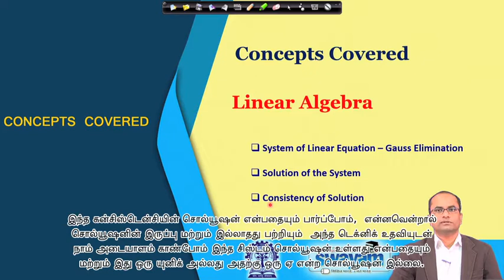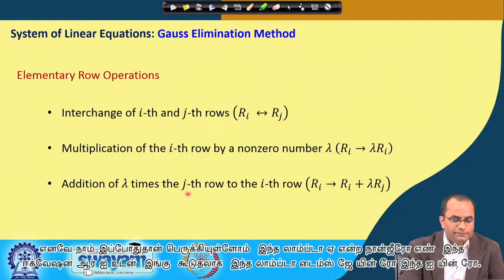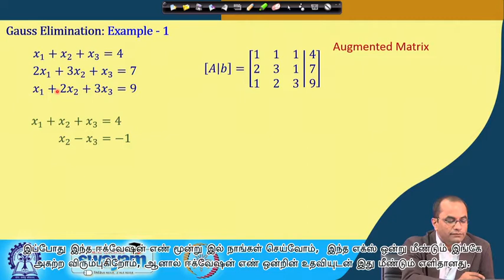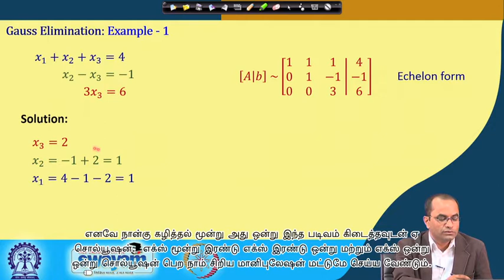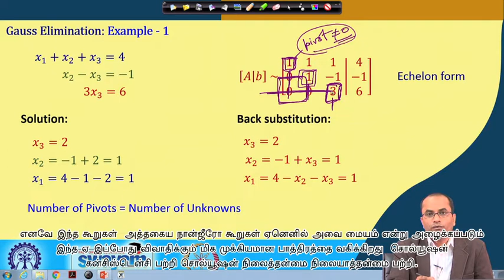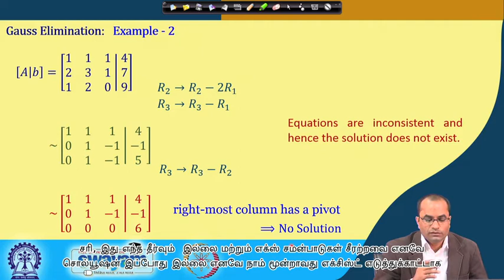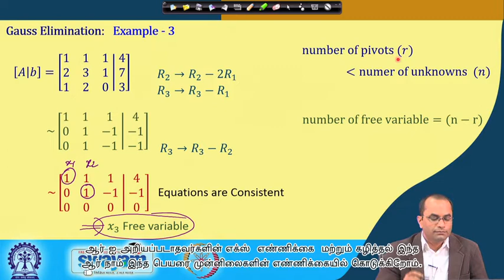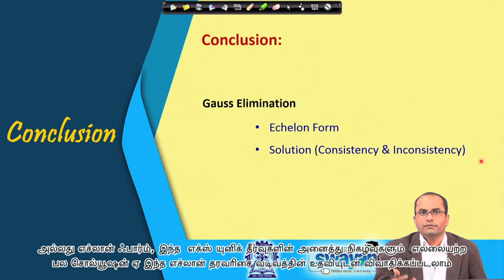Lecture 37: System of Linear Equations -Gauss Elimination - [Tamil]